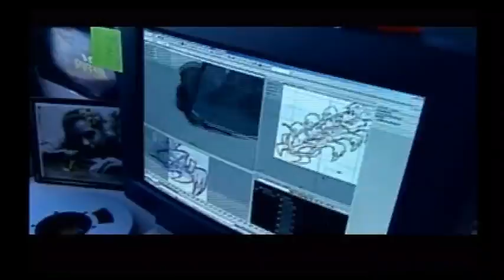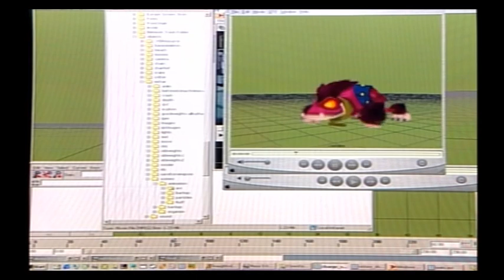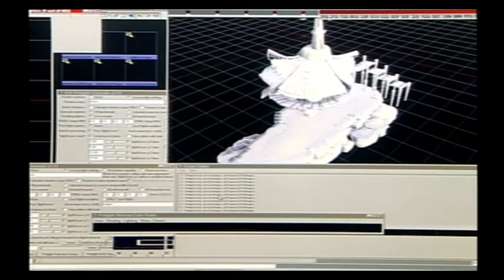Naughty Dog Interview Trailer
Rare interview trailer found on the very first version of the demo disc of Jak and Daxter: The Precursor Legacy -- Watch live